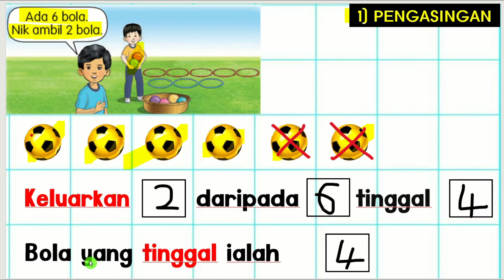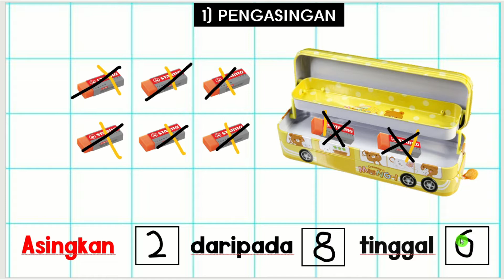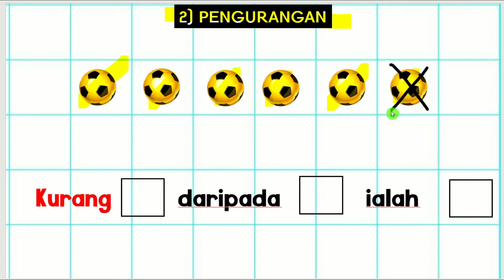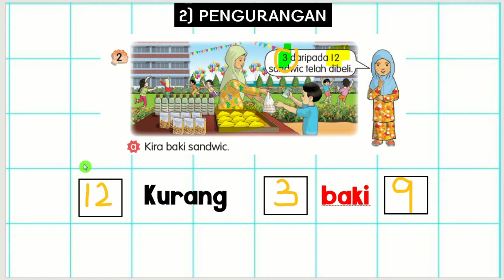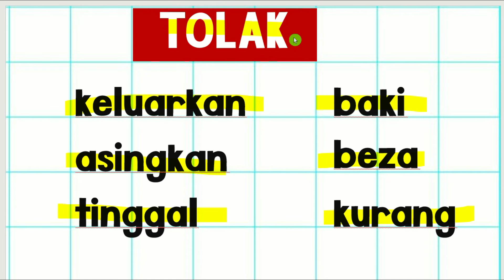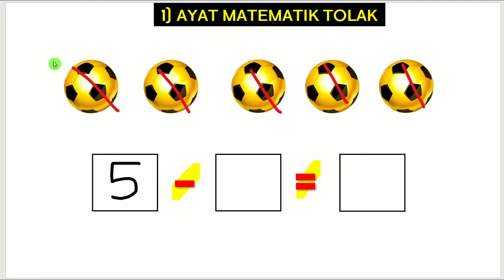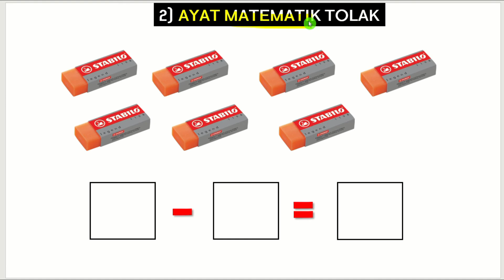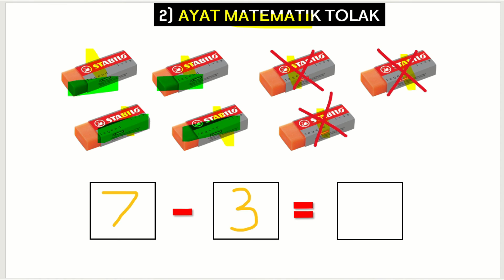Konsep Tolak | Membina Ayat Matematik Tolak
PDPR Matematik operasi asas TOLAK.